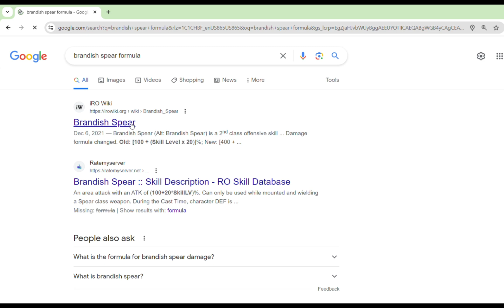[LOW RATE NO DUAL CLIENT] Is Brandish Spear Broken? or do we call it Brandish Bash now?